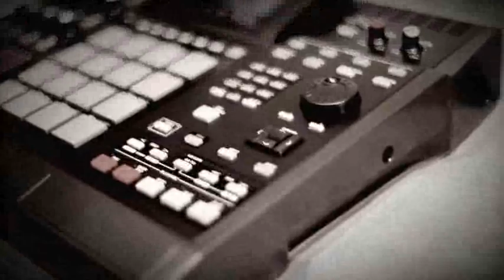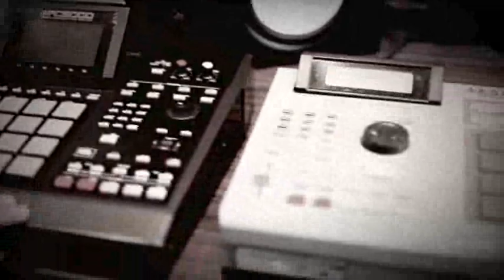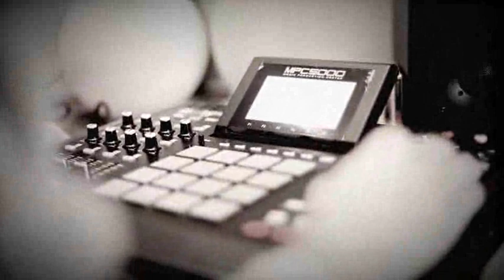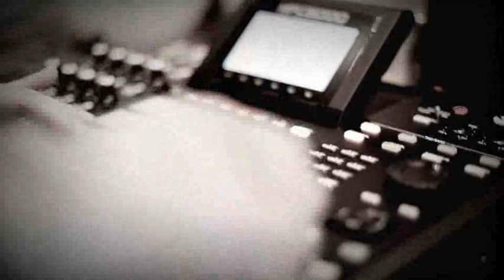Essah TV: Kool Savas - Bello Blog #2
Bello Blog #2: Kool Savas freut sich wie ein kleines Kind über seine neue Akai MPC5000.